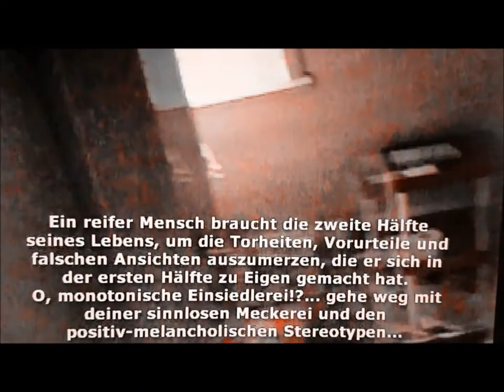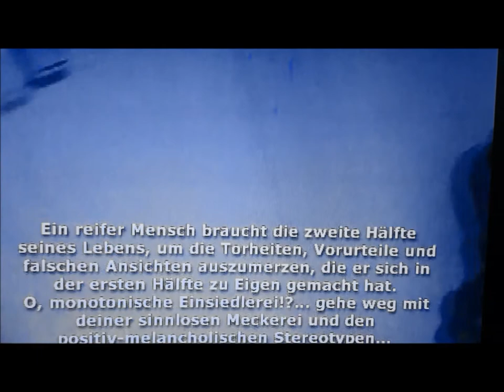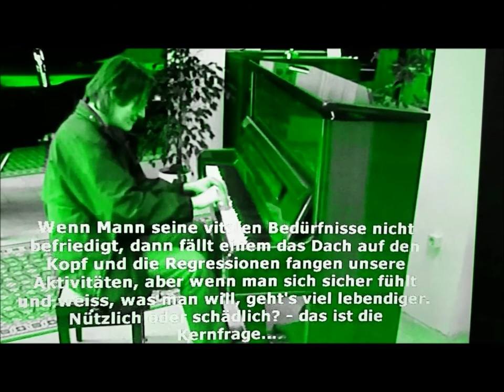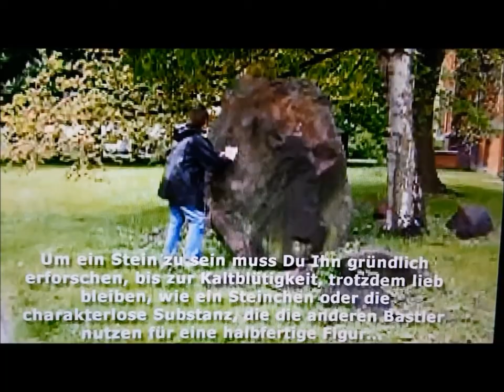Perepheric-1. Modin'S Duo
1 Episode von CD Album "Perepheric".
Die Lösung vieler Probleme liegt im Körper und Gehirn, und zwar nicht getrennt oder eine nach der anderen. Wir sind ein Produkt der Natur und der menschlichen Liebe und sind abhängig von ihnen, ebenso wie von rechtmäßig auferlegten Bedingungen und Mitteln, aber alles sollte in Maßen sein, sonst ist es kein normales und bewusstes Leben. Musik, Text & Multi-Video von Serge Modin. Piano & Performance von Robert Klavanski. Herzlichen Dank an alle Beteiligten! 2004/05 Nordlocus & Tragisatirus, OK Kiel.